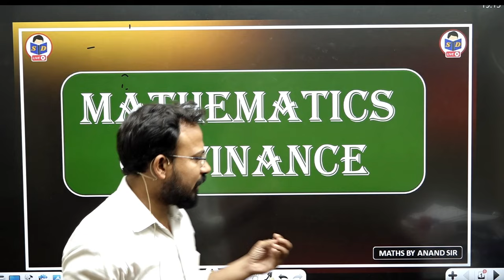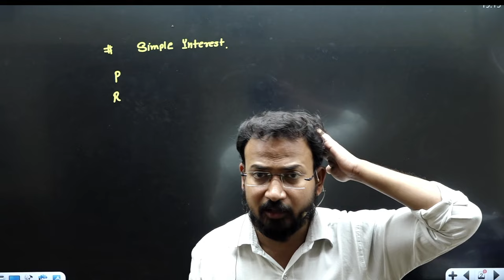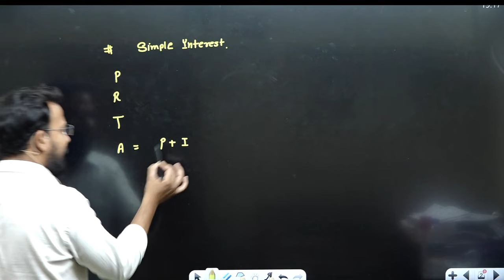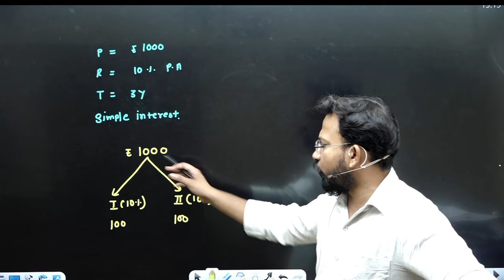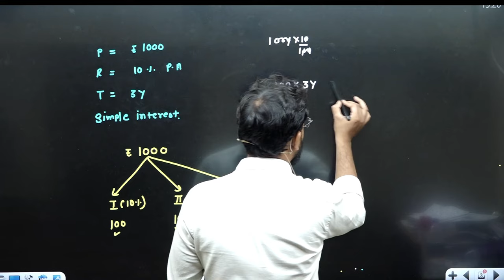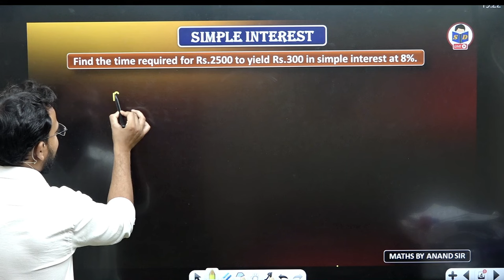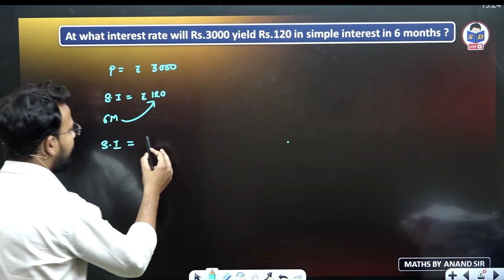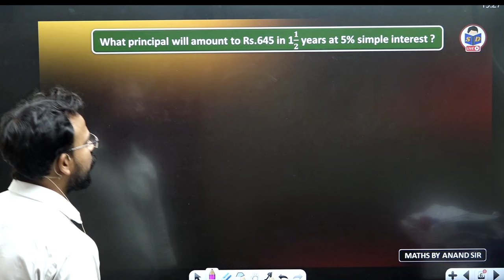Simple Interest | Mathematics of finance | Part 1 | Business maths class for bcom | By Anand sir